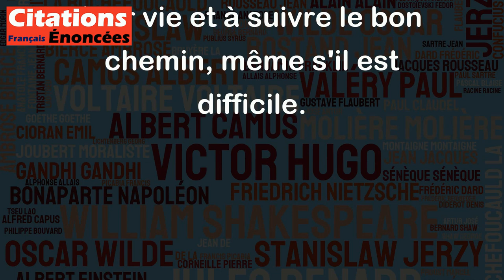Il vaut mieux suivre le bon chemin en boitant que le mauvais d'un pas ferme.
Cette citation de Saint Augustin signifie qu'il est préférable de suivre le chemin de la vertu, même si cela implique des difficultés et des erreurs, plutôt que de suivre le chemin du mal, en marchant sûrement vers sa perdition. Elle met en évidence l'importance de la morale et la nécessité de prendre des décisions justes et honnêtes, même si cela semble difficile au départ. En d'autres termes, il est préférable de faire des erreurs en travaillant vers le bien plutôt que d'être parfait en allant dans la mauvaise direction. C'est un message encourageant pour ceux qui cherchent à faire le bien dans leur vie et à suivre le bon chemin, même s'il est difficile.